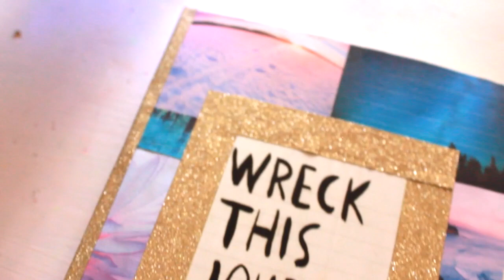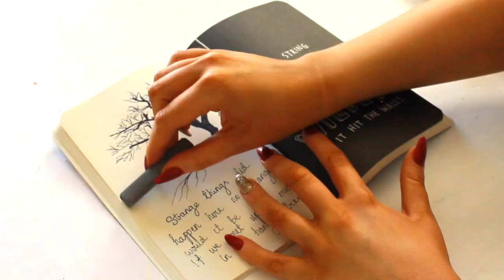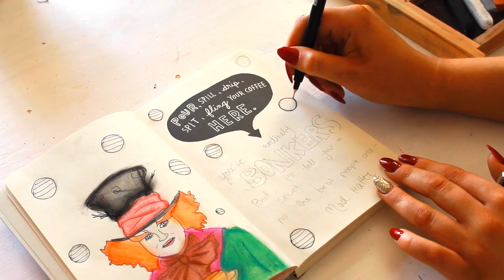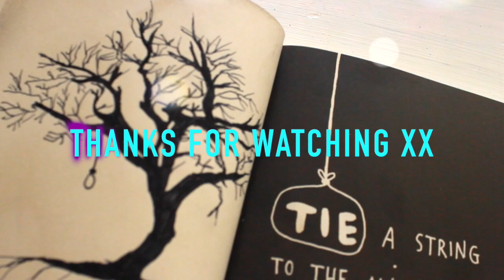Wreck With Me #1 | Wreck this Journal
This video is a wreck with me (as requested) Hope you enjoyed xx

✦FILMING/EDITING✦
Cameras Used:
Canon 60D
Editing Software: Final Cut Pro
Intro/Outro by: Editing by matthieu